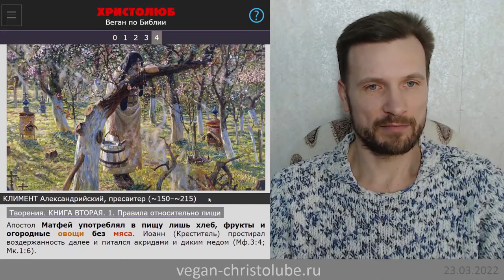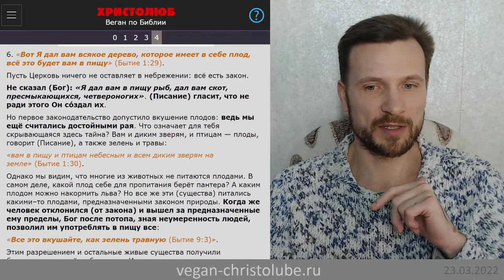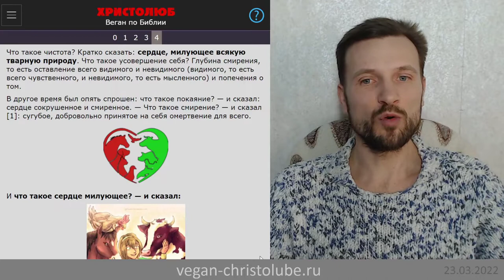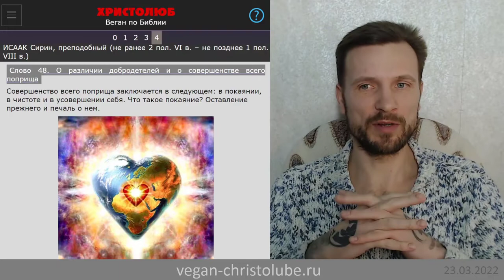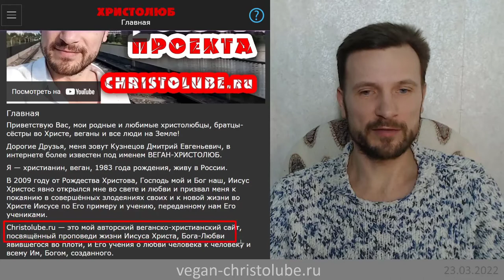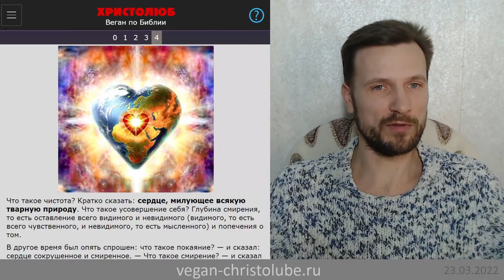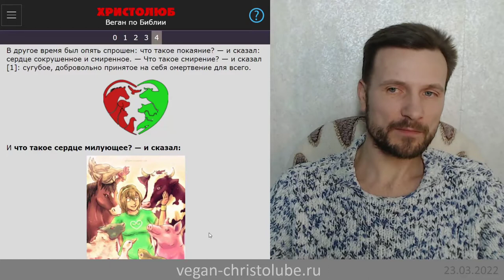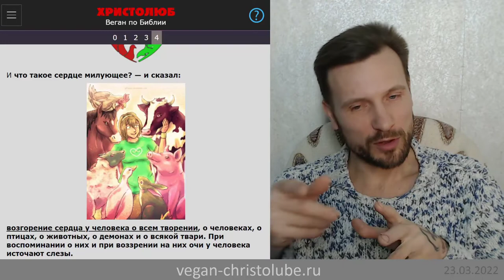Я ВЕГАН 💚 ибо ИСААК Сирин был Веганом и не ел мяса 🥩 Предание ХРИСТОЛЮБ ✝️ (23.03.22)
Я ВЕГАН 💚 ибо святой преподобный ИСААК Сирин был Веганом и проповедовал любовь ко всему творению Бога (Слово 48. О различии добродетелей и о совершенстве всего поприща)
— Что такое сердце милующее?
— Это сердце💛, милующее всякую тварную природу! Это возгорение сердца у человека о всём творении: о человеках, о птицах, о животных, о демонах и о всякой твари. При воспоминании о них и при воззрении на них очи у человека источают слезы.

— SKYPE: christolube

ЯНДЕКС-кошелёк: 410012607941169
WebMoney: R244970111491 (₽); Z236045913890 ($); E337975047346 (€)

Интересные каналы: @Истина @Vera77 @Осипов @Ткачёв @Кураев @Киберпоп @деньтв @АзъЕсмь @георгий @эльгений @девятьяров @Лапкин @Головин @Аксенова @слово @предание @азбука @христианин @библия @Иисус @Христос @Мессия @ПоследенееВремя @Христолюб